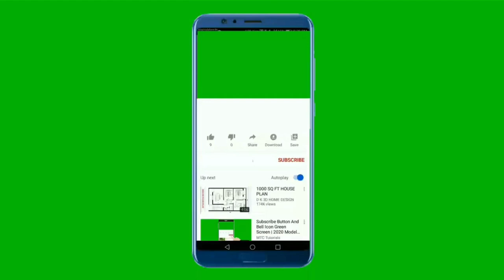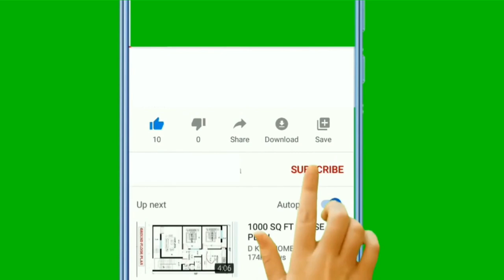🐕 Most Loyal Dogs – TOP 20 Most Loyal Dog Breeds In The World!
👉 Most loyal dogs are some of the most popular dog breeds. Why? Check out the TOP 20 most loyal dog breeds in the world and discover pets that will faithfully watch over you and your family...

Bitcoin: 14yyb87SSpzXpLnoXCa9ff6kLY5oEJjUwP

✌️ Transcription ✌️
The most loyal dogs have always been among the most popular dog breeds; they’d do anything for their family, always faithfully watching over their loved ones and even protecting them with their very lives.

TOP 20 most loyal dog breeds in the world:

20. Bullmastiff
Known for its fearlessness, the Bullmastiff fits perfectly into the role of a family guardian.

19. Great Dane
Great Danes, also known as the gentle giants, are popular and beloved pets.

18. Australian Shepherd
Australian Shepherds are devoted dogs who love having a task to keep them busy. They’re easy to train as well, thanks to their smarts and obedience.

17. Chihuahua
Chihuahua is a brave little dog with a big personality.

They are also very faithful dogs; not only will they stand up to anyone no matter their size.

16. Newfoundland
Newfies are very big and strong dogs, but also gentle, kind, and above all, devoted pets.

15. Giant Schnauzer
Giant Schnauzers made their name as working dogs remarkably devoted to their tasks, but they also make for great pets.

They are very faithful to their owners and excel as family guard dogs.

14. Labrador Retriever
Labrador Retrievers have an immense sense of loyalty and a desire to help people, making them the most popular dog breed in the world.

Labs simply adore people and will be your faithful companions for life.

13. Golden Retriever

Their kindness extends to everyone, meaning they make for poor guard dogs. Instead, they truly come into their own as therapy dogs.

12. Italian Cane Corso
In the Cane Corso, we have another remarkable guardian who excels at their job and is loyal to their owner and the family they’re protecting.

11. Belgian Malinois Dog
The Belgian Malinois is known for its incredible:
● loyalty,
● focus,
● stamina,
● agility,
● & commitment.

10. Shetland Sheepdog
The Shetland Sheepdog is a remarkably loyal herding dog from Scotland.

9. Great Pyrenees
The Great Pyrenees is a large, gentle, and exceedingly faithful protector of people and small animals you entrust to them for safekeeping.

8. Kuvasz
The Kuvasz is an ancient Hungarian flock guardian breed.

Today, they make for incredibly faithful, protectively-minded, and beautiful pets.

7. American Staffordshire Terrier

They are loyal…

…and devoted to their owners, a trait that is sadly sometimes exploited to make them participate in dog fights.

6. Rough Collie

Not as well known is just how protective they are; these faithful dogs will do their utmost to protect their family.

5. Boxer
The German Boxer is a dog breed often mentioned in all sorts of lists that have to do with loyalty to owners.

4. Rottweiler

They adore their owners and are well known for their tenacity, excellent protective traits, and readiness to sacrifice their lives to keep their owners safe, should it be necessary.

Coming up are the top 3 most loyal dog breeds in the world.

Ready?

3. Akita
If you’ve seen some of my previous videos (or the movie Hachikō), then I don’t need to spend too many words talking about the incredible loyalty and devotion of the Akita.

The Akita is known all over the world as a symbol of loyalty, and that’s really all that needs to be said.

2. Doberman
The Doberman is another faithful guard dog breed.

Bred specifically for personal protection, they have all the traits you’d want in a completely loyal and devoted dog.

1. German Shepherd Dog
German Shepherds are a relatively new dog breed, but they’ve been around long enough to enchant animal lovers all around the world.

They are faithful and completely devoted, and ready to give their lives for yours at a moment’s notice.

Take care!

TOP 10 Dog Breeds Willing To Die For You!

Materials:
2. InVideo